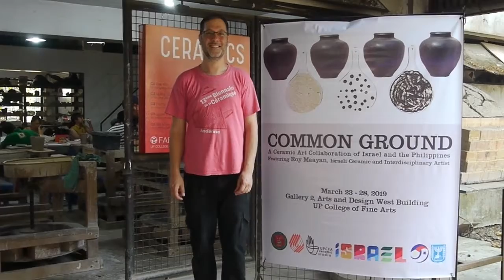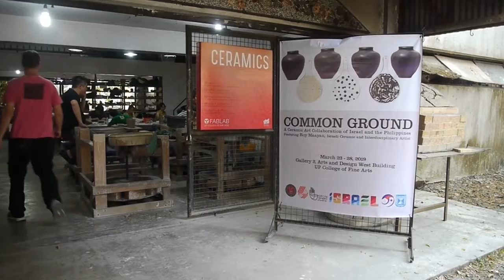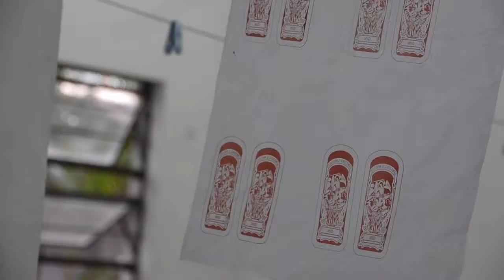Common Ground- Roy Maayan masterclass at UP- College of fine art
The collaboration between the Israeli ceramic artist Roy Maayan and UP college of fine art intend to investigate the two countries cultures from antient times to present days. Acknowledging the old and continues heritage of ceramic art medium, Maayan's masterclass will attempt to combine traditional and modern techniques. The core off the masterclass will hybrid everyday life as well as iconic symbols of the two countries into new, well crafted, ceramic statements of each participant.
The exhibition "Clay Ambassador" of Roy Maayan will be exhibited in the college gallery alongside with the masterclass participants pieces.
The collaboration was formulated by the Israeli embassy in manila- Mrs. Yulia Rachinsky